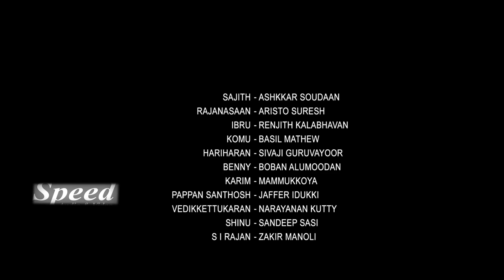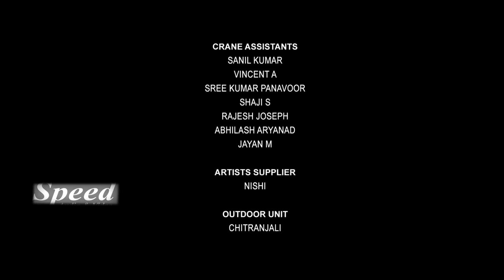Malayalam Comedy Movie | Ashkar Saudan, Suresh Thampanoor, Sandra Nair | Vallikettu Malayalam Movie